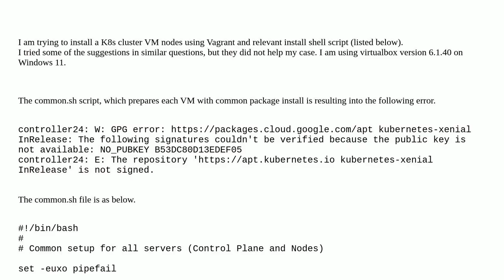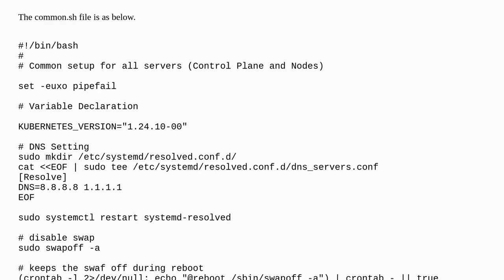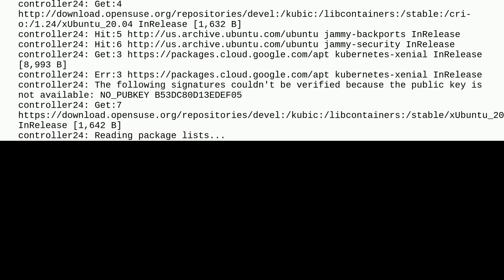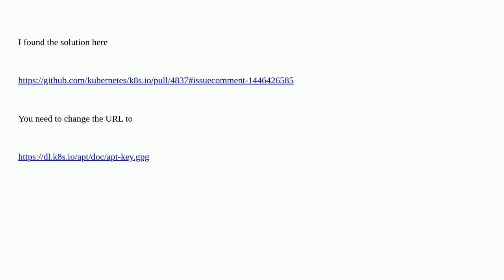GPG error public key is not available: NO_PUBKEY B53DC80D13EDEF05: during VM creation using Vagrant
A special thanks goes out to the community

  vagrant-windows vagrant virtualbox vagrantfile